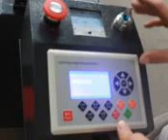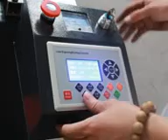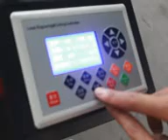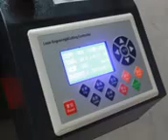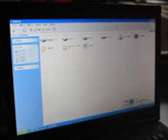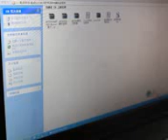install laser tube